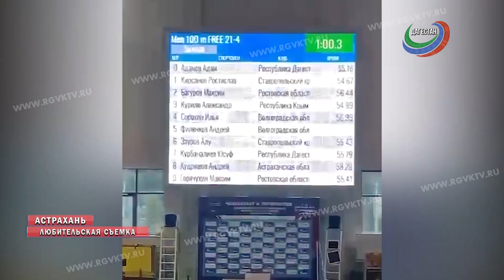В Астрахани на соревнованиях по плаванию дагестанцы завоевали еще 3 награды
В Астрахани продолжается первенство и чемпионат СКФО по плаванию в 25 метровом бассейне. По итогам третьего дня соревнований дагестанская сборная завоевала две серебряные и одну бронзовую медалей.